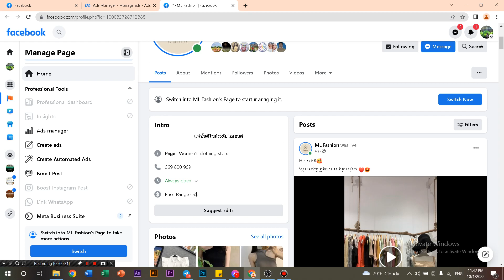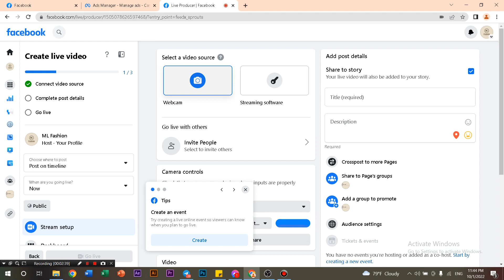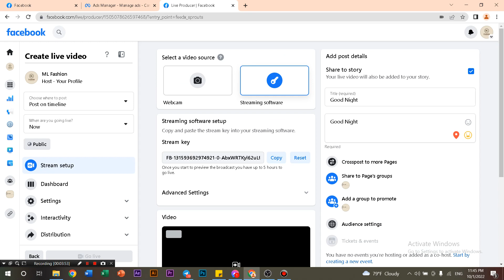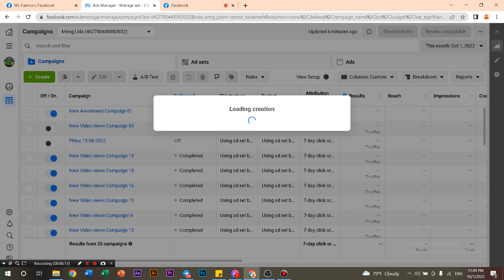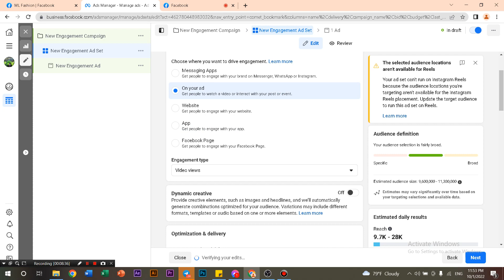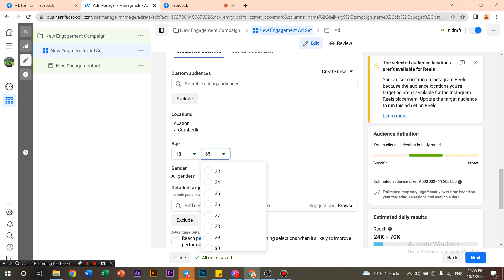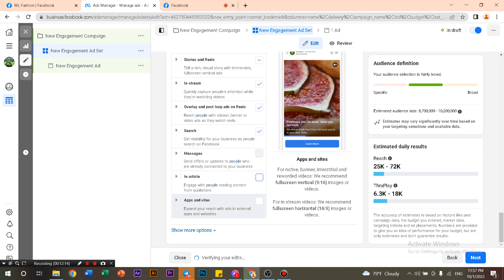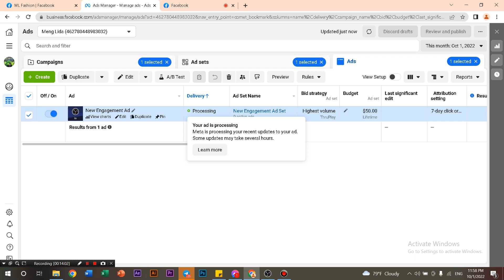How to live boost on page new experience and account last update 2022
- យើងខ្ញុំមានទទួលធ្វើធម្មតារបស់លោកអ្នកកំពុងប្រើប្រាស់ឲ្យមានមុខងារប៊ួសឡាយ
- មានលក់ផេកមានមុខងាប៊ួសឡាយប្តូរឈ្មោះបាន និង តម្លៃសមរម្យ
- មានទទួលជួសជុលផេកខូចមុខងារប៊ួសឡាយ ឬ ប៊ួសផុសធម្មតា
- មានទទួលដោះស្រាយ អាខោនខូចគ្រប់ទម្រង់
សម្រាប់លោកអ្នកកំពុងជួបបញ្ហាខាង ឬ មានតម្រូវសេវាកម្មណាមួយសូមឆាតចូលផេក ឬនខលមកលេខ 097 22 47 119 សូមអរគុណ!

- We have servise upgrade normal page can live boost function.
- Available for sale normal page can live boost and can change rename.
- Available to repair page and account problem, asd restsriction or disable.

- Advertising access permanently restricted
After a requested review of this Page, we confirmed that it didn't comply with our Advertising Policies or other standards. You can no longer advertise with this Page, and ads will remain disabled. This is our final decision.

- This Page isn't allowed to advertise. This is because the Page didn't comply with one or more of our Advertising Policies or other standards, such as by having too many ads rejected, attempting to circumvent our ad review process, participating in fraudulent behaviour or associating with untrustworthy accounts.

- You're restricted from advertising
- You can't run ads or manage ad accounts.
- Restrictions
- Can't use or manage ad accounts
- Can't create or run ads
- Can't manage advertising assets or people for businesses
- Disabled assets
- Personal ad account
- Audiences